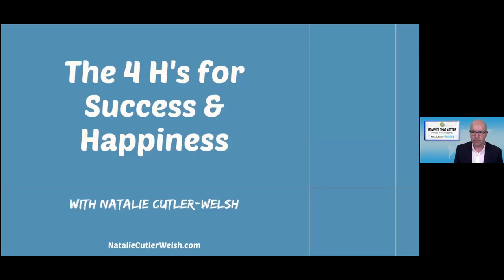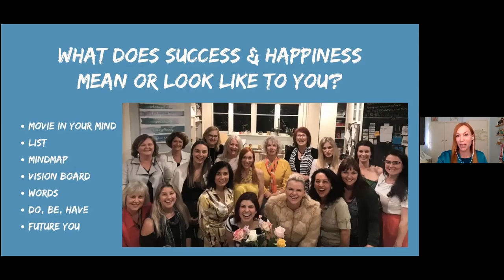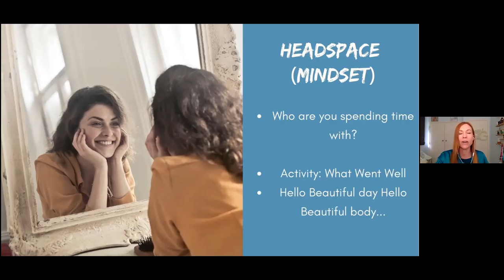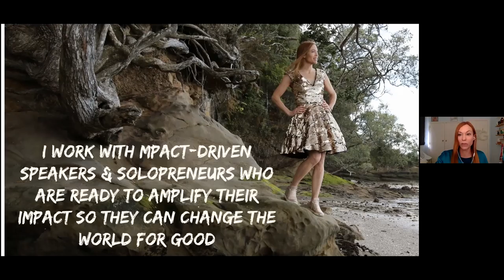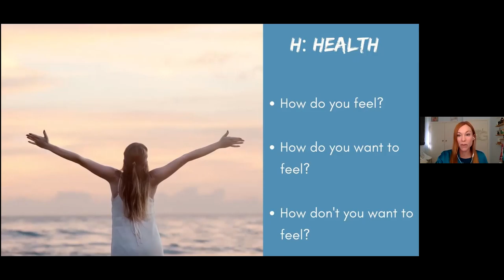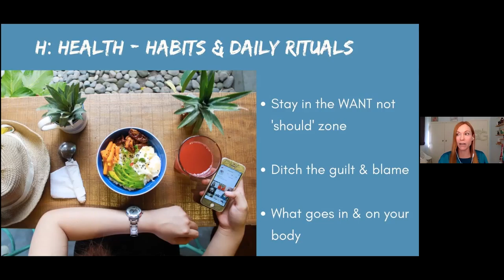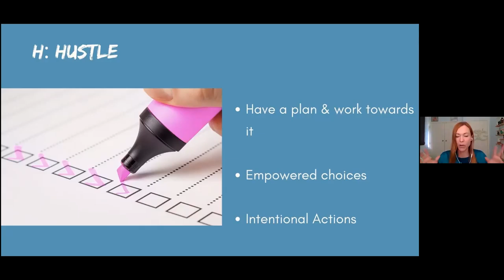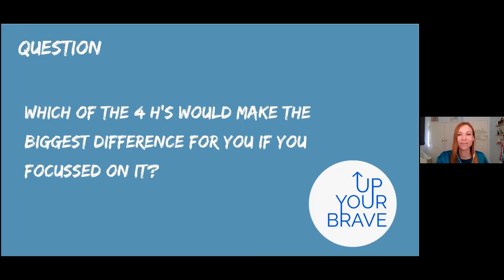Moments That Matter Webinar Series, Episode 4: Greg Ward & Natalie Cutler-Welsh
Greg Ward produced and hosted the 'Moments That Matter' Covid-19 response series for the Waitakere Ethnic Board, funded by Foundation North and supported by the Aotūroa Academy Charitable Trust.

The aim was to offer strategies around empathy, kindness, wellbeing, mindset and more to offset the significant social challenges experienced particularly by the Ethnic community in West Auckland, but open to all in an on-line, livestream offering.